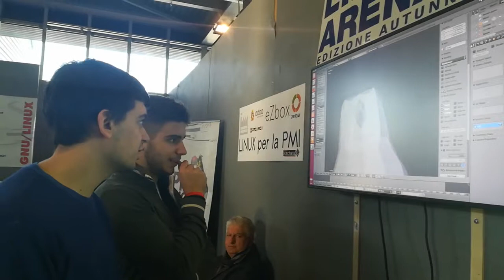Dimostrazione di computer graphic con Blender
Linux Arena presso la fiera Radioamatore 2 di Pordenone.